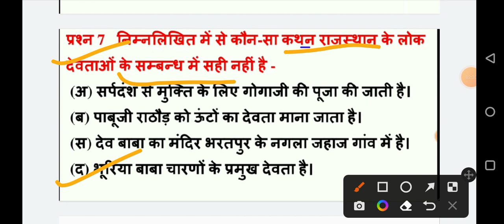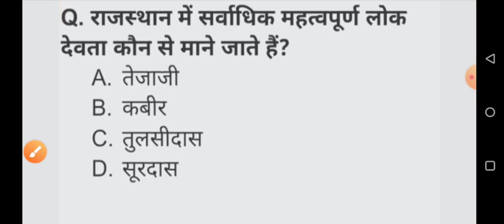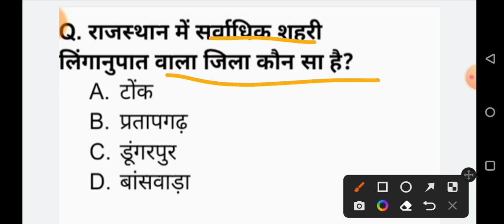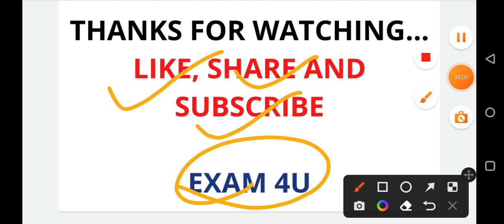Rajasthan Reet 27 Feb 2023 2nd shift exam analysis | Rajasthan Reet Today exam analysis, Raj. Reet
Rajasthan Reet 27 Feb 2023 1st shift exam analysis | Rajasthan Reet Today exam analysis, Raj. Reet